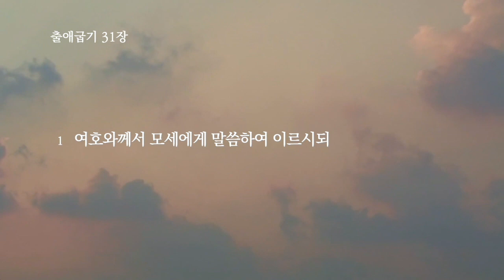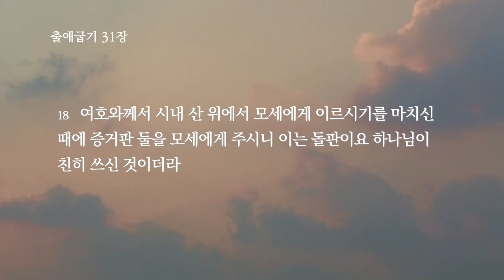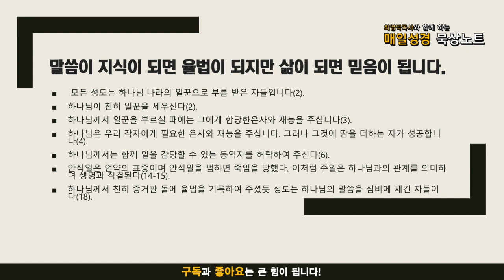매일성경 묵상노트 ㅣ 20211014 성막을 지을 기술자와 안식일 (출애굽기 31:1-18)